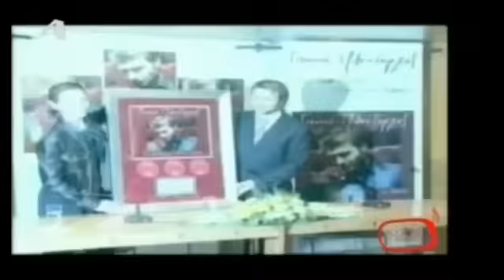Γιάννης Πλούταρχος(Κοίτα τι έκανες) Full TV Show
2 ώρες και 15 λεπτά,61 τραγούδια!!!Γιάννης Πλούταρχος μέσα από την τηλεοπτική εκπομπή της Σεμίνα Διγενή. Ακούγονται τα εξής τραγούδια:
1.ΤΟ ΚΑΛΥΤΕΡΟ ΠΑΙΔΙ
2.ΔΕΝ ΕΙΜΑΙ ΘΕΟΣ
3.ΟΤΑΝ ΘΑ ΦΕΥΓΕΙΣ
4.ΔΕΝ ΕΙΝΑΙ ΤΩΡΑ ΠΙΑ ΕΔΩ
5.ΕΝΑΣ ΘΕΟΣ
6.ΑΝ ΕΙΣΑΙ Η ΑΓΑΠΗ
7.ΜΟΝΟ ΕΓΩ ΣΆΓΑΠΩ
8.ΣΙΓΑ ΣΙΓΑ
9.Η ΖΗΛΕΙΑ ΣΟΥ
10.ΜΕΝΩ ΚΙ ΕΠΙΜΕΝΩ
11.ΓΥΡΙΣΕ ΚΟΝΤΑ ΜΟΥ
12.ΕΦΥΓΕ ΕΦΥΓΕ
13.ΣΤΟ ΚΑΤΩ ΚΑΤΩ ΤΗΣ ΓΡΑΦΗΣ
14.ΣΤΟΛΙΔΙ ΕΙΣΑΙ ΜΟΝΗ ΣΟΥ
15.ΟΣΟ ΑΞΙΖΕΙΣ ΕΣΥ
16.ΠΑΝΣΕΛΗΝΟΣ
17.ΕΤΣΙ ΕΙΝΑΙ Η ΖΩΗ
18.SOLO
19.ΜΕ ΤΙ ΚΑΡΔΙΑ
20.ΦΙΛΕ
21.ΜΗΠΩΣ ΣΟΥ ΖΗΤΗΣΑ ΠΟΛΛΑ
22.Η ΑΥΤΟΚΑΤΑΣΤΡΟΦΗ ΣΟΥ
23.ΑΦΙΕΡΟΜΕΝΟ
24.ΕΨΑΧΝΑ ΧΡΟΝΙΑ ΝΑ ΣΕ ΒΡΩ
25.ΕΓΚΑΤΑΛΕΙΨΗ
26.ΤΟ ΚΑΛΥΤΕΡΟ ΠΑΙΔΙ
27.ΟΛΑ ΗΤΑΝ ΨΕΜΜΑΤΑ
28.ΜΑ ΠΟΥ ΝΑ ΤΟ ΠΩ¨
29.ΜΗ ΜΆΦΗΝΕΙΣ ΜΗ
30.ΣΕ ΞΕΠΕΡΑΣΑ
31.ΕΠΕΦΤΕ ΒΑΘΙΑ ΣΙΩΠΗ
32.ΚΑΜΙΑ ΔΕΝ ΜΟΙΑΖΕΙ ΜΕ ΣΕΝΑ ΜΑΤΙΑ ΜΟΥ
33.ΤΙ ΣΤΑΥΡΟ ΚΟΥΒΑΛΑΩ
34.ΟΙ ΑΝΑΜΝΗΣΕΙΣ
35.ΟΛΑ ΗΤΑΝ ΨΕΜΑΤΑ
36.ΕΡΩΤΑ ΜΟΥ ΑΝΕΠΑΝΑΛΗΠΤΕ
37.ΕΛΑ
38.ΠΩΣ ΜΠΟΡΩ ΝΑ ΣΕ ΞΕΧΑΣΩ
39.ΑΣΕ ΜΕ
40.ΘΑ ΤΑ ΣΠΑΣΩ ΟΛΑ
41.ΠΑΛΙΟΧΑΡΑΚΤΗΡΑΣ
42.ΑΧ ΚΟΡΙΤΣΙ ΜΟΥ
43.ΦΟΒΑΜΑΙ ΕΜΕΝΑ,ΕΜΕΝΑ ΚΑΙ ΜΟΝΟ
44.ΕΓΩΙΣΜΟΣ
45.ΣΤΗΝ ΠΟΛΗ ΑΚΡΟΓΙΑΛΙΑ
46.ΟΛΑ ΣΕ ΣΕΝΑ ΤΑ ΒΡΗΚΑ
47.ΑΠΟΝΗ ΚΑΡΔΙΑ
48.ΔΥΟ ΝΥΧΤΕΣ - ΑΛΙΜΟΝΟ - ΘΕΛΩ ΑΠΟΨΕ ΝΑ ΣΟΥ ΓΡΑΨΩ
49.ΜΗΠΩΣ ΣΟΥ ΖΗΤΗΣΑ ΠΟΛΛΑ
50.ΞΗΜΕΡΩΝΕΙ ΚΥΡΙΑΚΚΗ
51.ΦΟΒΑΜΑΙ ΠΩΣ
52.ΞΕΡΩ ΠΩΣ ΣΕ ΧΑΝΩ
53.ΝΑ ΛΟΙΠΟΝ ΓΙΑΤΙ ΣΆΓΑΠΗΣΑ
54.ΑΦΙΕΡΩΜΕΝΟ
55.ΕΝΑΣ ΑΝΔΡΑΣ ΠΟΥ ΑΓΑΠΟΥΣΕ ΔΙΧΩΣ ΟΡΙΑ
56.ΣΑΝ ΝΑ ΕΙΣΑΙ ΕΔΩ
57.ΣΕ ΧΑΝΩ
58.ΠΟΣΟ ΦΟΒΑΜΑΙ
59.ΖΩ
60.ΤΟ ΚΑΛΥΤΕΡΟ ΠΑΙΔΙ
61.ΤΖΙΒΑΕΡΙ (ΦΙΝΑΛΕ)